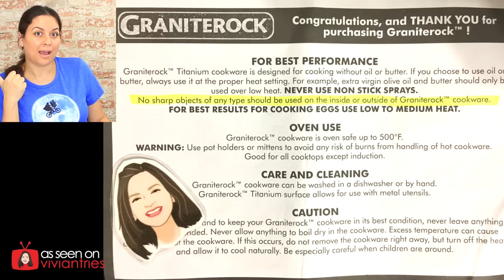Granite Rock Pan Review - Testing As Seen on TV Products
Here's my review of the granite rock pan. About the Granite Rock Pan: The worlds most durable non stick pan. Granite Rock Pan is the best pan you will ever use for cooking, frying and even baking. Pressed from solid aluminum disc for even heat conduction and then coated 3 times with our durable granite rock finish which makes for superior cooking that just won’t stick. And with our 500 degrees oven rated pan, baking with your Granite Rock is an ease. Its PFOA free, dishwater safe and no or little butter or oil is needed for even the stickiest cooking.

Products / Gadgets used in this Vivian Tries video
Graniterock Non-stick, No-warp, Mineral-enforced Frying Pans PFOA-Free As Seen On TV cookware

Vivian Tries is the as seen on vt show. I review as seen on tv products, and put kitchen gadgets and other as seen on tv gadgets to the test. I make honest, comedy review videos - - testing, unboxing and trying crazy kitchen gadgets, as seen on tv products from television, online, dollar tree hauls and much more all around home and kitchen.